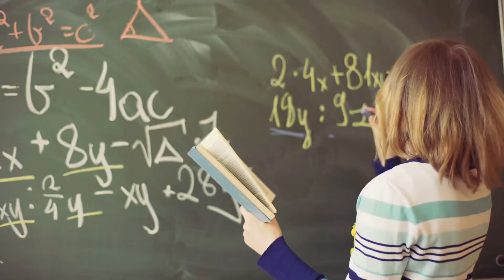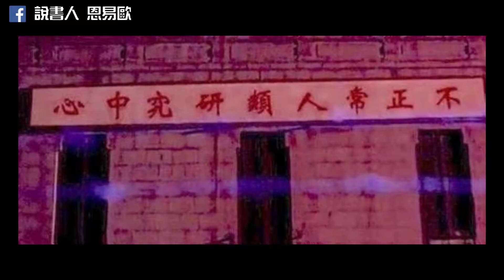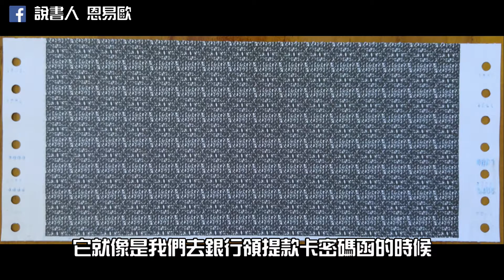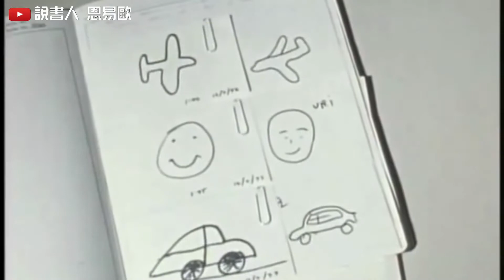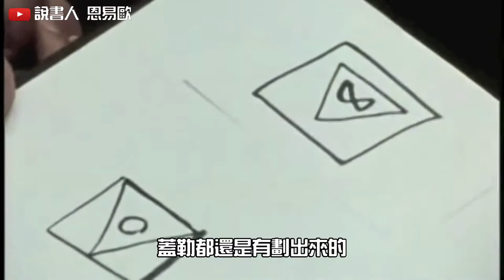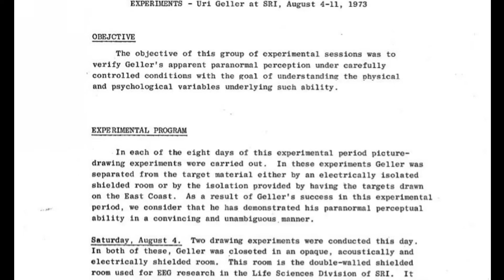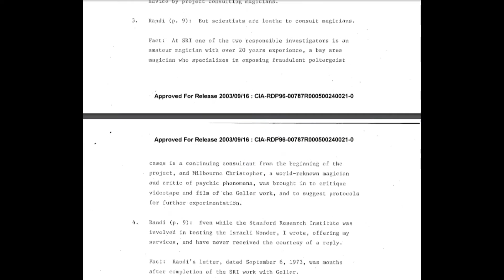CIA經過百萬分之一的測試所認證的特異功能者:尤里蓋勒，究竟是真是假？讓日本節目矛盾大對決告訴你∥說書人恩易歐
大家應該都有看過這樣的魔術
魔術師從桌子上拿起一把金屬湯匙交給觀眾檢查
確認金屬湯匙沒問題後
魔術將湯匙拿在手上
然後集中精神慢慢的摩擦
接下來魔術師不需任何掩飾，在眾目睽睽
魔術師在不需碰到勺子的情況下
完全用思維去彎曲勺子
直到勺子70度彎曲

當然，現在大家應該都知道這是使用一種特殊金屬
只要在上面稍微摩擦一下
讓金屬的溫度稍微上升一點
就可以達到這種效果
這種道具在魔術道具店
很容易就買得到，而且價格也很便宜

今天要跟大家來講講這個魔術的始祖
尤里蓋勒
不過尤里蓋勒說他的能力並不是魔術
而是一種特異功能
而且他的特異功能是被CIA認證過的
尤里蓋瑞表示
我們所生活的物質世界是由意識所創造的
只要我們學會掌控我們的意識
那也就可以讓金屬湯匙變成任何我們想要它變成的樣子
經營YouTube原來那麼多眉角
SEO、關鍵字、影片剪輯...等等
想增加收入，經營自媒體
讓10周破10萬訂閱的老師手把手教你
如果不懂還可以在社團發問，不會變成孤兒
太多成功案例
點擊下方連結獲取$6000台幣優惠
🎉內含1小時免費培訓課程🎉
★目前唯一完全經受了證實的轉生的故事∥說書人恩易歐
★元宇宙與區塊鏈還有NFT之間到底有什麼關係∥說書人恩易歐
★可能連老高也講不了的紫衣神教∥揭開紫衣神教的面紗∥說書人恩易歐
★讓你瘋狂刮刮樂的史金納箱∥著名心理學實驗：巴夫洛夫的狗、小艾伯特、桑代克的貓∥說書人恩易歐
★2027時空穿越者哈維爾事件的真相竟然是?∥說書人恩易歐
★10歲穿越時空、見過林肯，還上過火星，用的是特斯拉的技術∥很多人證實的美國秘密計劃∥說書人恩易歐
★所有基督徒都不願意接受的事情∥耶穌其實是和尚∥說書人恩易歐